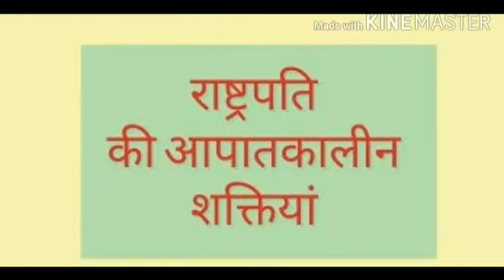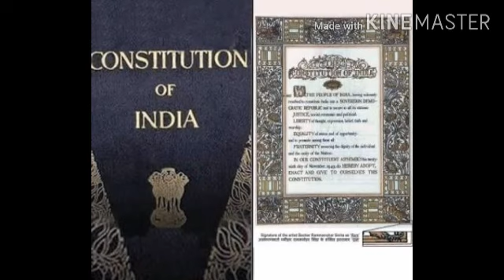राष्ट्रपति की आपातकालीन शक्तियाँ